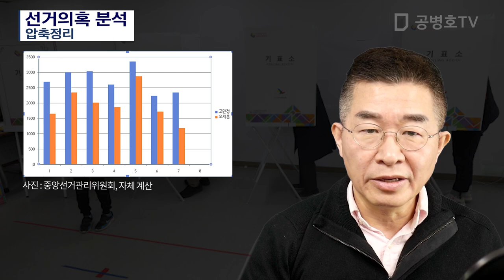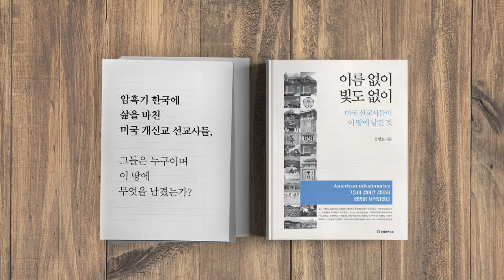선거의혹 분석 / 압축정리 [공병호TV]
선거의혹 분석 / 압축정리